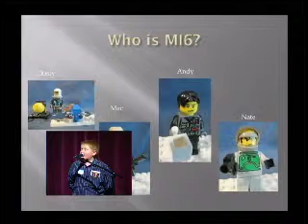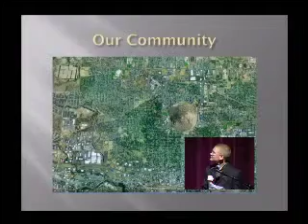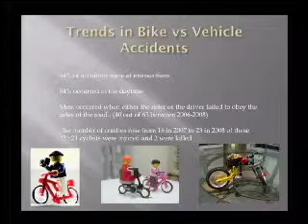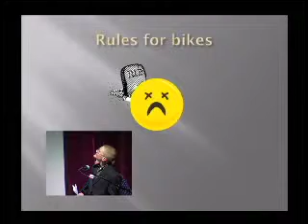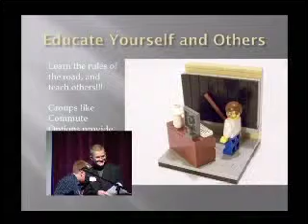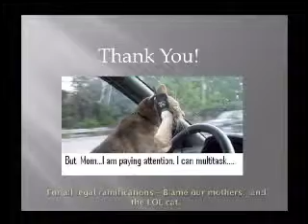"Can you use LEGO to model pedestrian vs vehicle crashes" by MI6 (Ignite Bend 3)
MI6, a team of youth competing in the First Lego League "Smart Move" Challenge will present their findings from their pedestrian vs vehicle safety evaluation of the Bend area. Watch shocking Lego mischief modeling bike, pedestrian, or skater vs vehicle crashes on local Bend streets. Listen to the youth evaluate pedestrian safety in Bend, and present solutions to keep you safe!